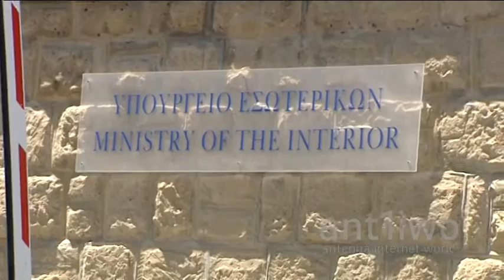Εικόνες ντροπής από το Υπουργείο Εσωτερικών